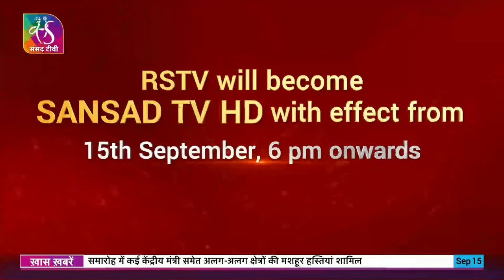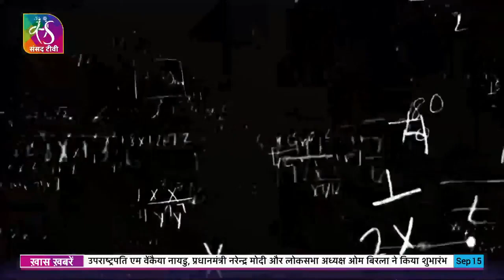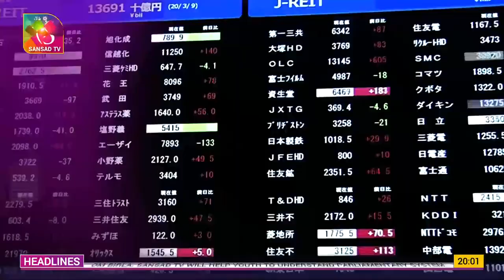Sansad TV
Manoj Verma  is a prominent face of Indian Journalism. Having over 27 years experience in Print, electronic and new age Media he worked in several organizations. IN print Media he worked Rashtriya Sahara, Danik Jagran, Rajasthan Patrika, India Today and Nai Duniya news paper etc Now he is working with Sansad TV